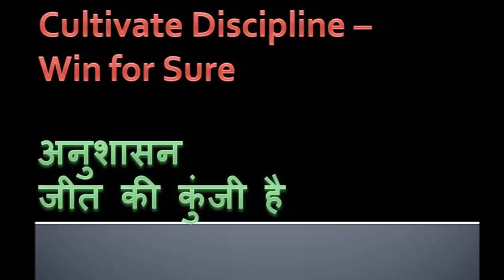Cultivate Discipline Win for sure Dr kelkar Sexologist Psychiatrist Mental Illness Depression mind